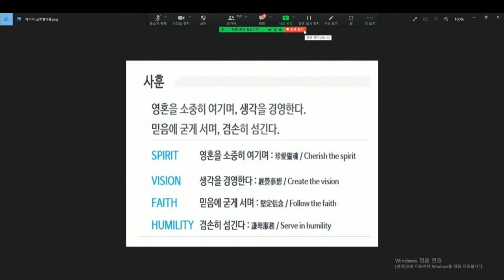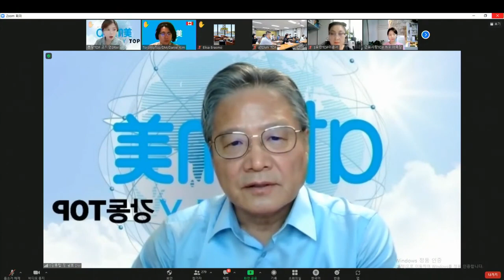애터미TOP 수요통합조회